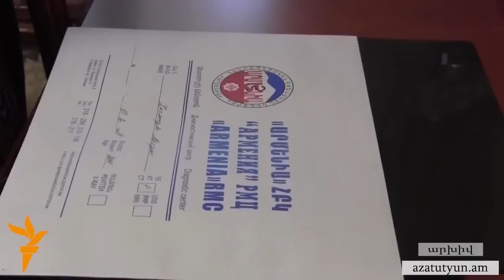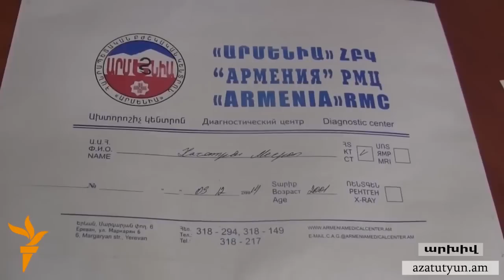Ծնողի պնդմամբ՝ աշակերտին աչքից զրկած ուսուցչուհին ընդամենը կվճարի 200 հազար դրամ տուգանք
Սևանցի 15-ամյա աշակերտի ծնողները պնդում են, որ ուսուցչուհու՝ կախիչով հասցրած հարվածից հետո անչափահաս տղայի աչքն ակնակապիճից դուրս է եկել, իսկ Սևանի առաջին ատյանի դատարանն այսօր վերջինիս ընդամենը տուգանել է 200 հազար դրամով: